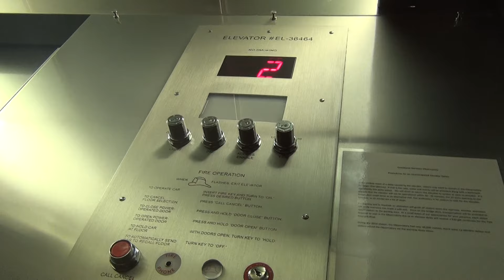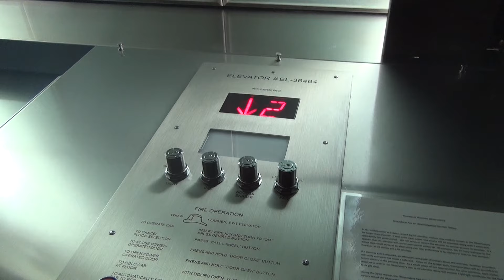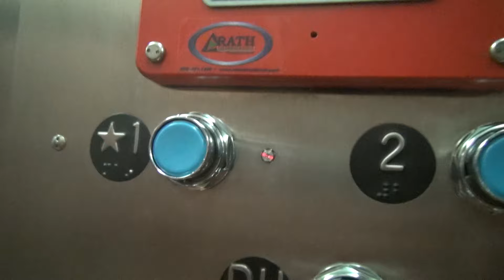Going Down: Stanley Traction Elevator - Penobscot Narrows Observatory - Prospect, ME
Elevator Information
Brand: Stanley
Fixtures: ??
Floors Served: 2
Speed: 500 FPM (fastest elevator in Maine)